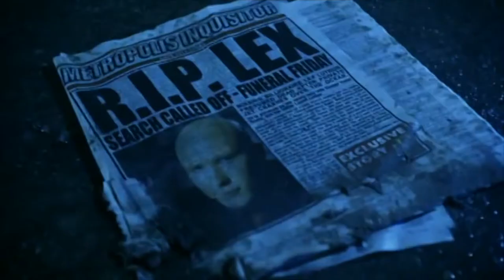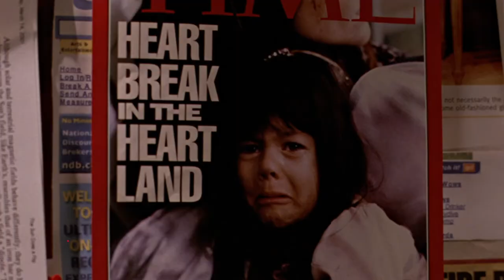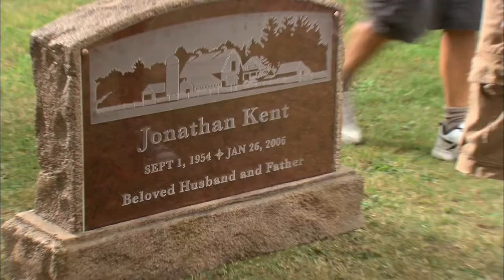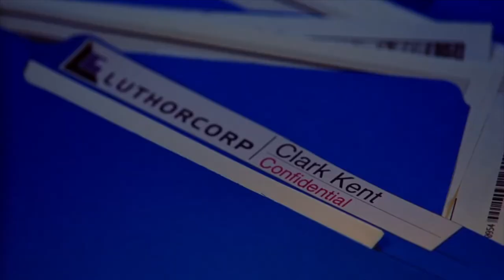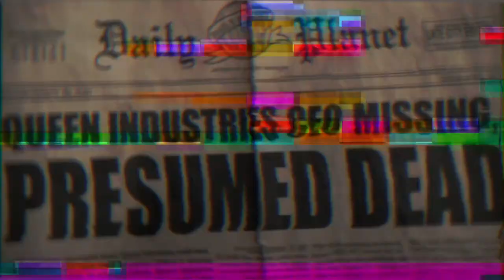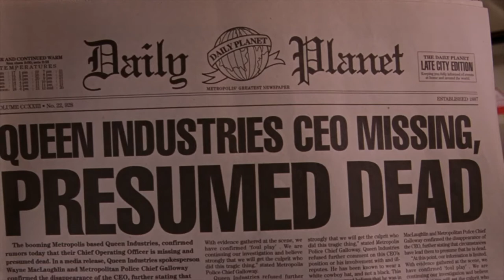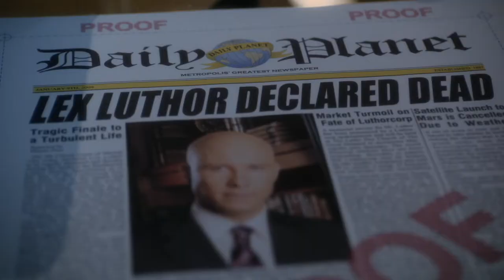TUDO SOBRE SMALLVILLE - CURIOSIDADES DA SÉRIE, ANÁLISE DA MITOLOGIA VERITAS **SPOILERS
20 Anos não são 20 dias. Smallville é a série de super-herói que conta uma origem coerente e sólida. Nesse vídeo, eu trago algumas curiosidades da produção, bastidores de gravação e tudo sobre a mitologia veritas. Muito do que foi revelado na sétima temporada, foi plantado desde o episódio piloto até passando pelas temporadas seguintes.
Sinopse: Baseada no personagem Superman da DC Comics, criado por Jerry Siegel e Joe Shuster, a série conta a história de Clark Kent (Tom Welling), um adolescente quase comum, se não fosse por seus poderes especiais. A série mostra como seria a vida do Super Homem se ele tivesse caído na Terra nos tempos atuais, fazendo uma mistura da modernidade do século XXI e elementos antigos já conhecidos pela história do homem de aço. Criado por Alfred Gough, Miles Millar, a história tem em seu elenco, astros mundiais que são eles: Tom Welling (Clark Kent), Michael Rosenbaum (Lex Luthor), Kristin Kreuk (Lana Lang), Sam Jones III (Pete Ross), Allison Mack (Chloe Sullivan), Erica Durance (Lois Lane), Justin Hartley (Oliver Queen), Jensen Ackles (Jason Teague), John Glover (Lionel Luthor), John Schneider (Jonathan Kent), Annette O’Toole (Martha Kent), Eric Johnson (Whitney Fordman)

Podcast com Tatola, Angelo, Dennys, Ricardinho